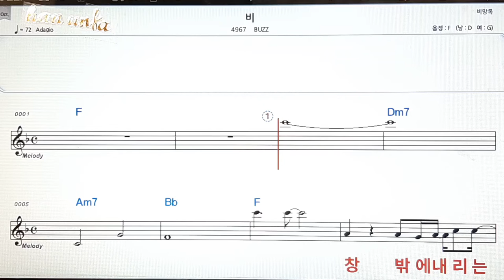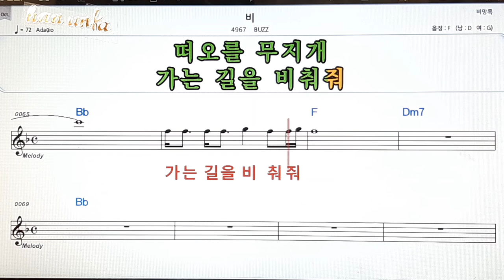비/BUZZ👍노래 반주, 코드 악보,가라오케💋Karaoke*Sheet Music*Chord*MR